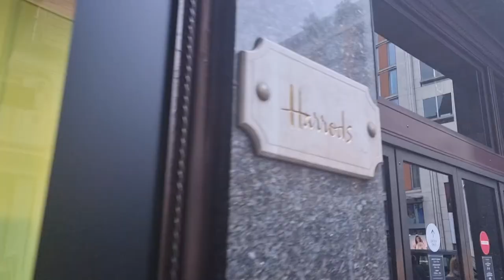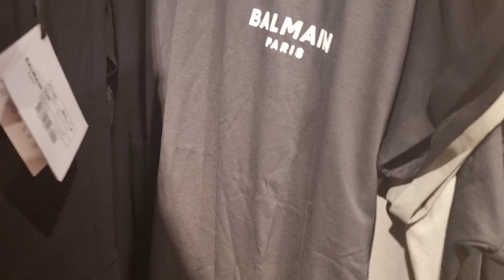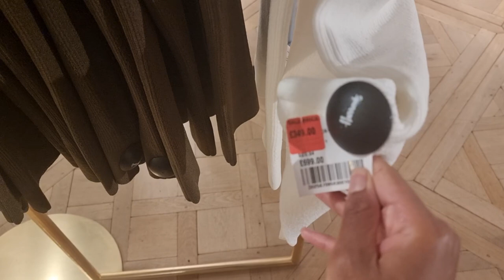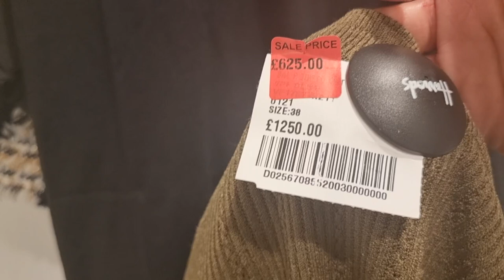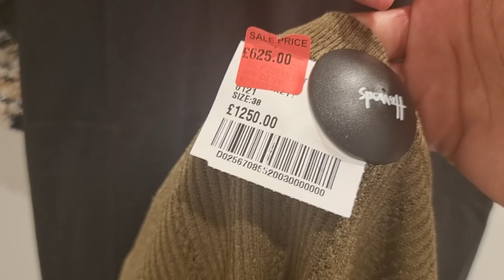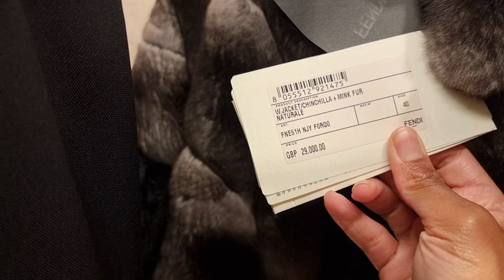Luxury Shopping Vlog at Harrods (2021):Bad Chanel customer service PLUS Chanel 21A & Exclusive Prada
Hello,

Come with me on this luxury shopping vlog in Harrods. I visit Chanel in Harrods to have a rant about my disappointment with their customer service and have a look at the new Metiers D'Art 21A collection. This vlog also features a look at some exclusive order only Prada pieces, Louis Vuitton, a huge Balmain sale and more!